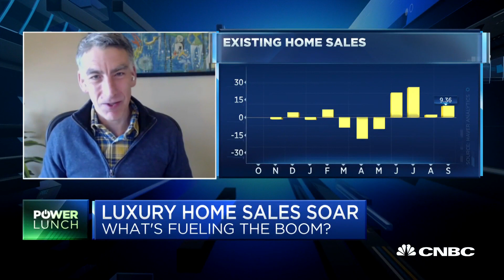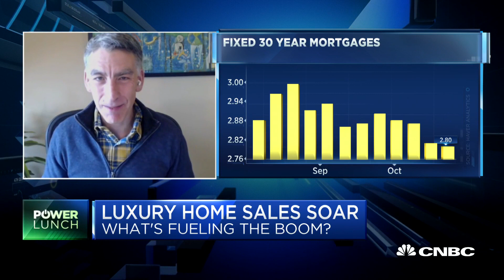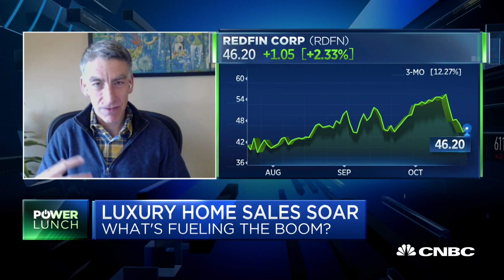People are buying vacation homes, then taking a permanent vacation: Redfin CEO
Existing home inventory has hit its lowest level on record. Glenn Kelman, Redfin CEO, joins 'Power Lunch' to discuss where the company is seeing the most sales, what is fueling the demand and why he thinks the gains can continue until 2021.